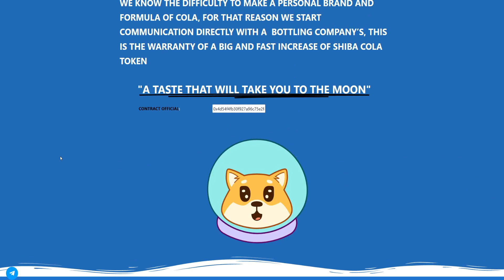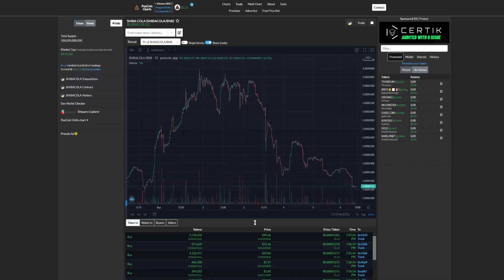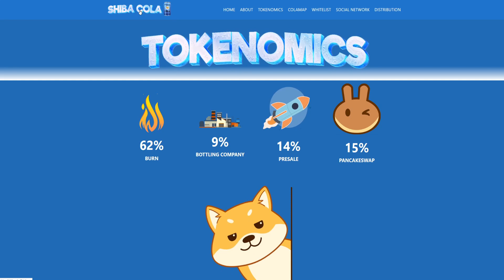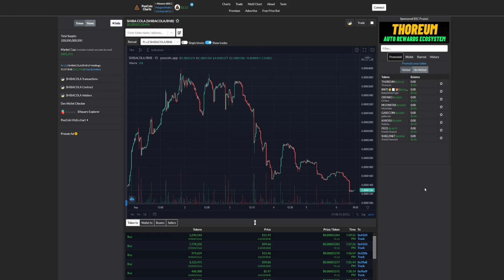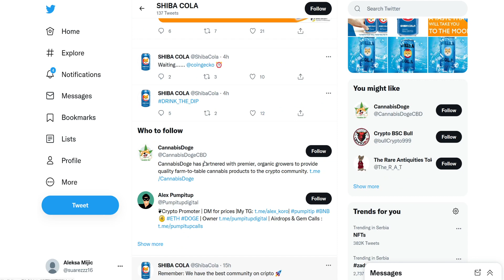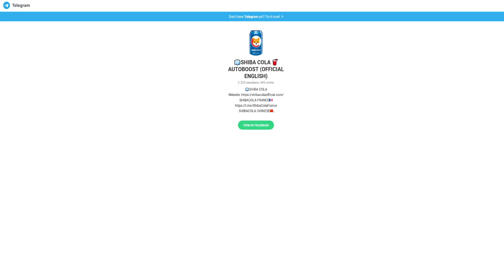NEW 100X COIN! SHIBA COLA PRICE SKYROCKET IS READY! (PRICE PREDICTION ALTCOIN GEMS NEWS 2021)